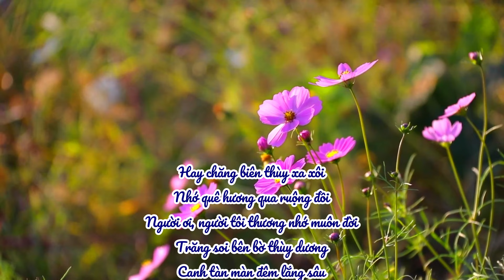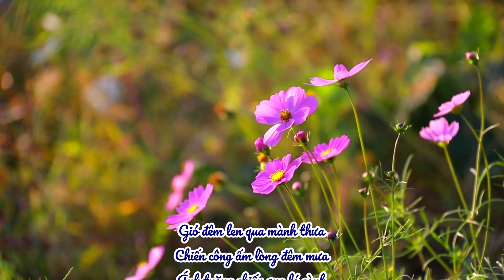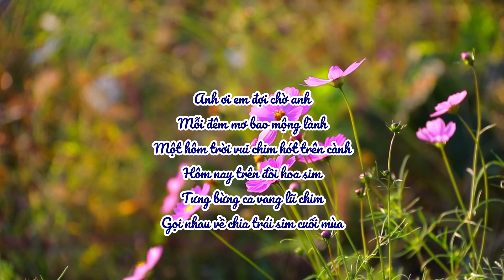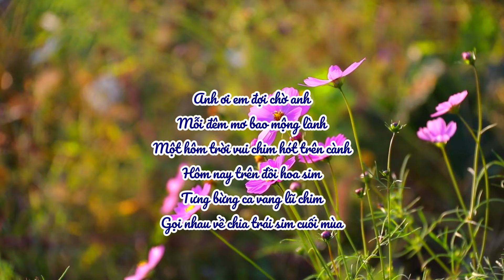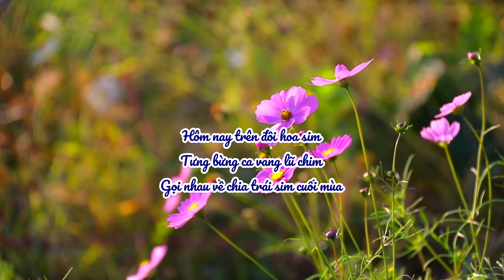Đồi Sim - Tuấn Khanh